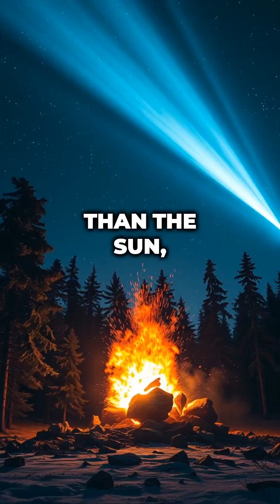Tunguska: The 1908 Siberian Blast 1000x Stronger Than Hiroshima— Asteroid, Comet, or Something Else?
On June 30, 1908, an unbelievable explosion shook the remote Tunguska, Siberia, flattening 80 million trees over 2,150 square kilometers with the force of 15 megatons of TNT—1,000x stronger than Hiroshima.

But when scientists arrived years later, what they found made no sense.

🚀 No impact crater. No meteorite fragments. Just… silence.

What caused this terrifying cosmic disaster?
- Asteroid Airburst—Did an asteroid explode mid-air before touching the ground?
- Comet Explosion—Did a comet vaporize in the atmosphere?
- Natural Gas Release—Did the Earth itself ignite in an unprecedented blast?
- Rogue Black Hole—Could something far stranger have caused it?

🌌 Watch now to uncover the secrets of one of the most powerful explosions in human history!

💬 Drop your theory in the comments—what do YOU think caused the Tunguska explosion?